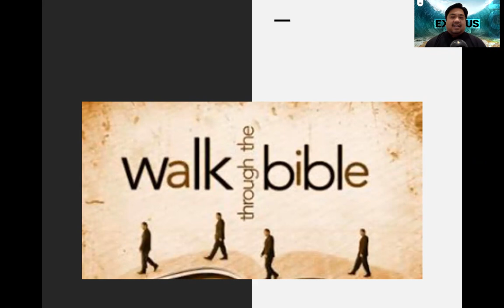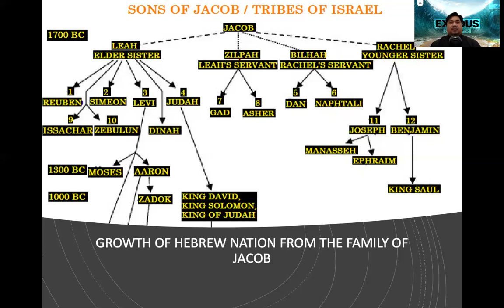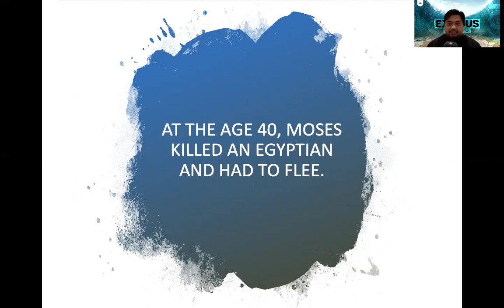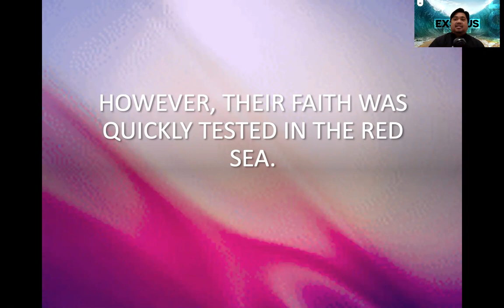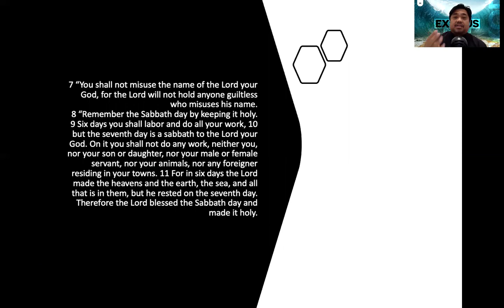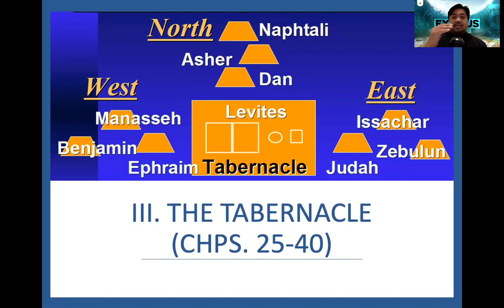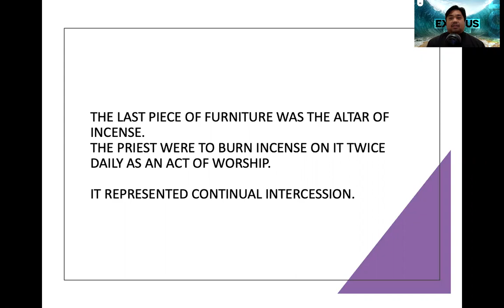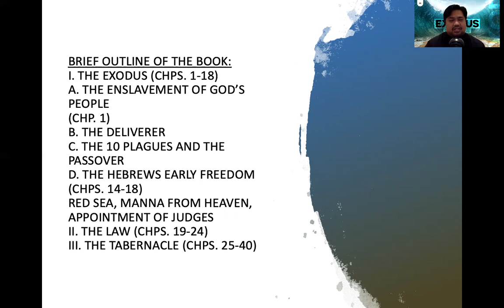Exodus by Pastor Jeff Padre Guiwa